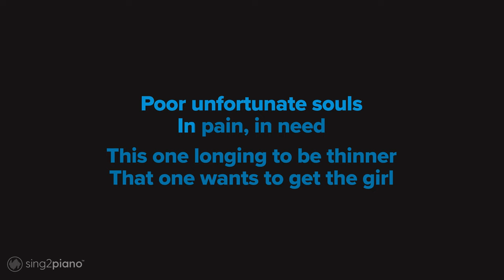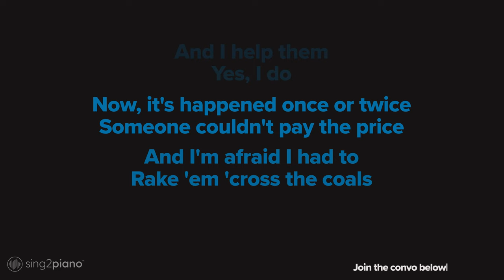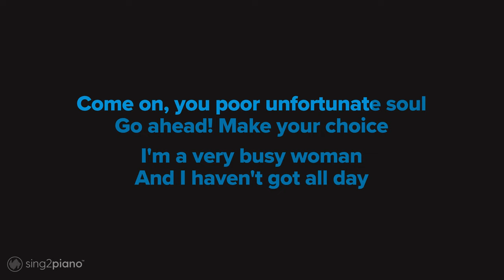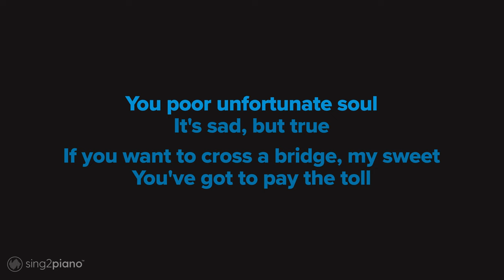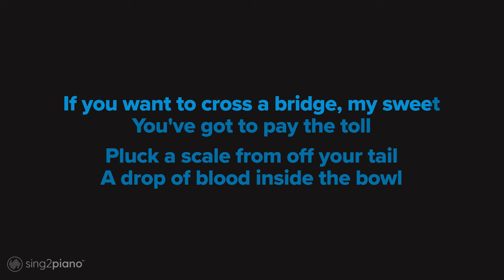Poor Unfortunate Souls - The Little Mermaid | Pat Carroll (Karaoke Piano)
𝗔𝗿𝗿𝗮𝗻𝗴𝗲𝗺𝗲𝗻𝘁 𝗡𝗼𝘁𝗲𝘀:
Key: Em | Tempo: 130  | Time Signature: 4/4

1. @Sing2Piano on YT | Mention @Sing2Music on Socials

1. Vote via our community page polls every New Music Friday
2. Write it in the Comments 💬 (we read them all)
3. Directly via:

𝗥𝗲𝗵𝗲𝗮𝗿𝘀𝗮𝗹 𝗖𝘂𝗲𝘀
00:00 'Poor Unfortunate Souls (Piano Karaoke)' Intro
00:10 Bridge
00:46 Chorus
01:15 Verse 2
01:43 Chorus
02:30 Up Next

𝗟𝘆𝗿𝗶𝗰𝘀
From Disney's ""The Little Mermaid""
Words and Music by Alan Menken & Howard Elliott Ashman
I admit that in the past
I've been a nasty

They weren't kidding when they called me
Well, a witch

But you'll find that nowadays
I've mended all my ways

Repented, seen the light
And made a switch, true? Yes

And I fortunately know a little magic
It's a talent that I always have possessed

And here lately, please don't laugh
I use it on behalf

Of the miserable, lonely, and depressed
Pathetic

In pain, in need

This onе longing to be thinner
That one wants to gеt the girl

And do I help them?
Yes, indeed

Those poor unfortunate souls
So sad, so true

They come flocking to my cauldron
Crying, ""Spells, Ursula, please!""

Now, it's happened once or twice
Someone couldn't pay the price

And I'm afraid I had to
Rake 'em 'cross the coals

Yes, I've had the odd complaint
But on the whole, I've been a saint

To those poor unfortunate souls

Come on, you poor unfortunate soul
Go ahead! Make your choice

I'm a very busy woman
And I haven't got all day

It won't cost much
Just your voice

You poor unfortunate soul
It's sad, but true

If you want to cross a bridge, my sweet
You've got to pay the toll

Pluck a scale from off your tail
A drop of blood inside the bowl

Flotsam, Jetsam, now I've got her, boys
The boss is on a roll

This poor unfortunate soul